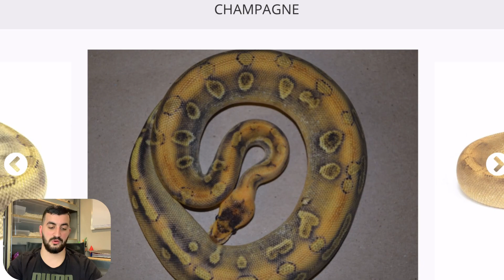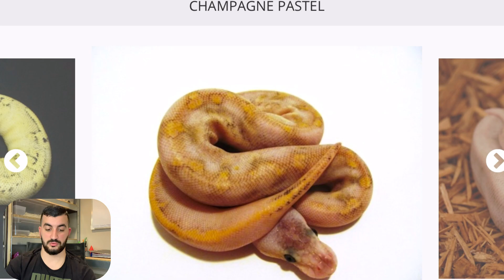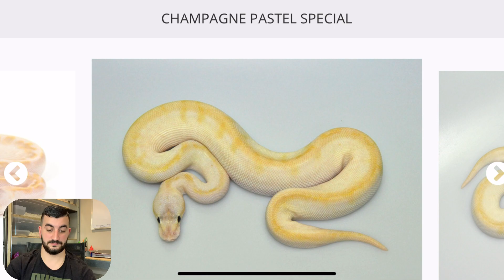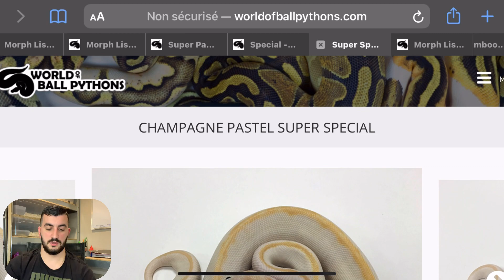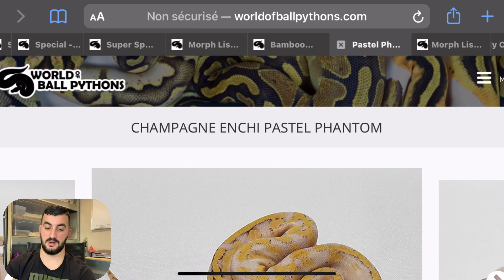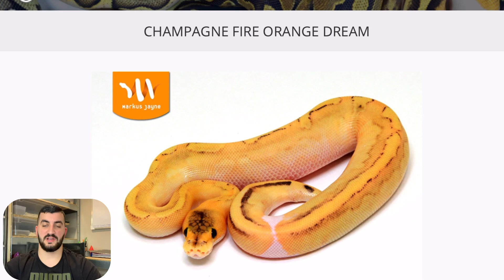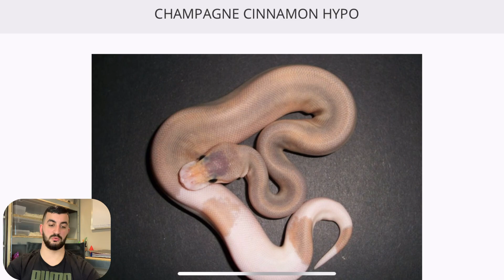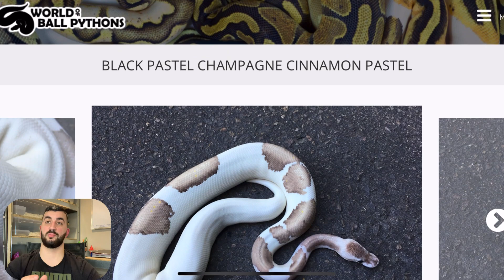MUTATION : CHAMPAGNE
Aujourd’hui je vous explique les base des mutations Champagne 👋🏻

Votre avis est très importants ! Pouce bleu et partage également 👏🏻👏🏻

FRENCH REGIUS LINE